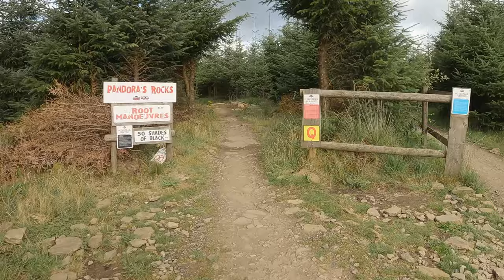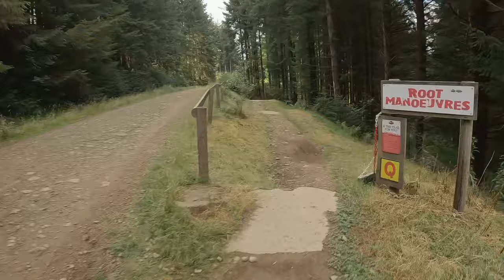Best Red in BPW - Root Manoeuvres (Bike Park Wales) - Full run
Root manoeuvres 2.5km is epic. This is by far my best trail at bike park wales. Full of all the elements I love about biking. Speed, Tech and pure joy. Fast or slow riding down this trail will put a smile on your face.

Here's a general list of things you can expect from this channel.
▶︎  New Riding Locations to Check Out!
▶︎  Progression of Skills
▶︎  A Good Laugh
▶︎  Motivation To Ride Your Bike!